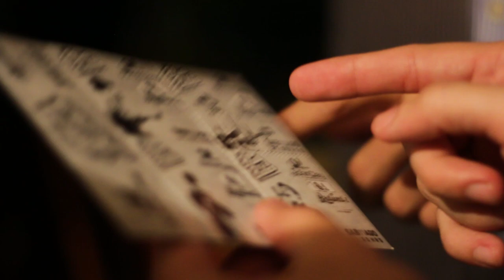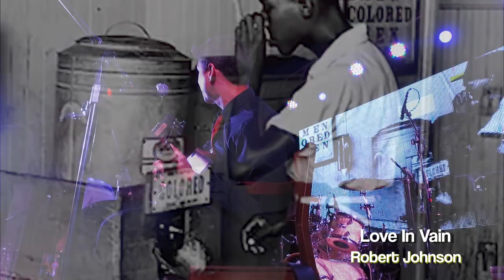Abertura Blues de Buteco 2018 - John Clay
Video de abertura do Blues de Buteco 2018 pela banda John Clay Blues.

Evento produzido pela John Clay no Braúnas, com o apoio da Viçosa Bier.